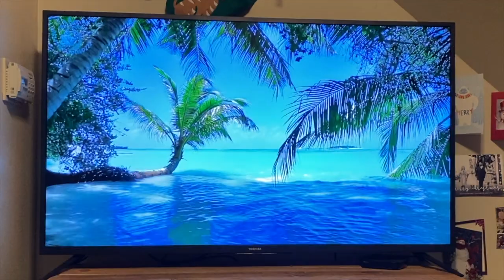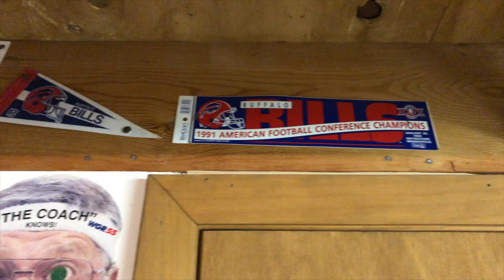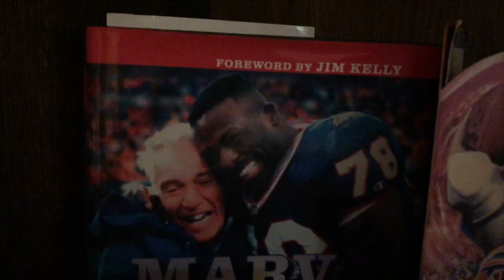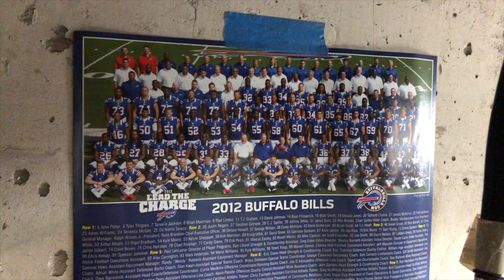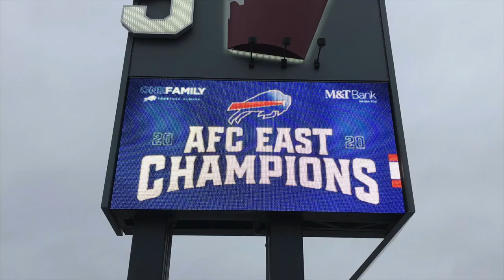ELR HOLIDAY SPECIAL